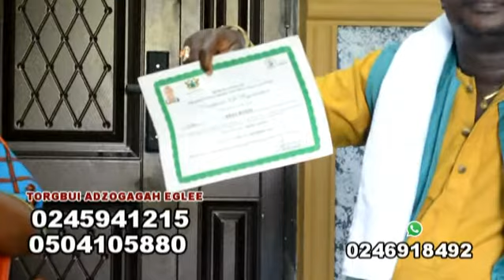Torgbui Adzongagah eglee